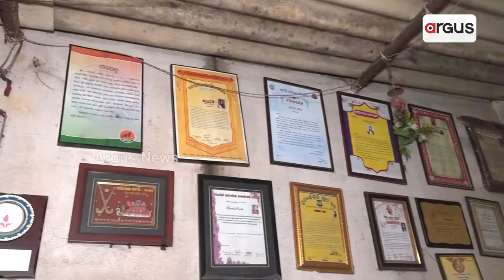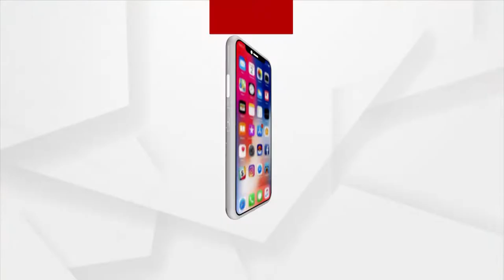ଦୁଃଖ ଭିତରେ ମଧ୍ୟ ହସିବାର ଅଛି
ଜାଣନ୍ତୁ ମେନକା ପରିଡାଙ୍କ ସଘର୍ଷମୟ କହାଣୀ